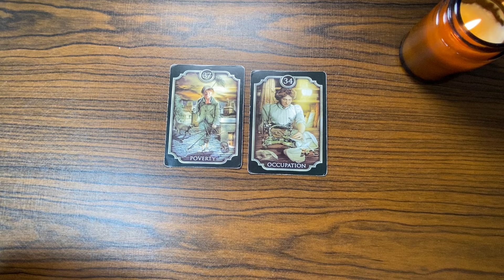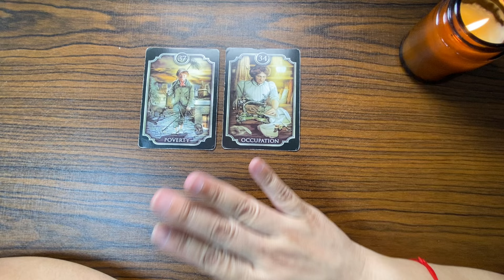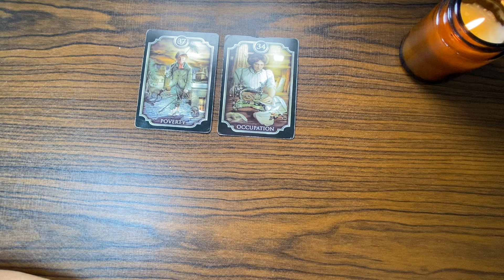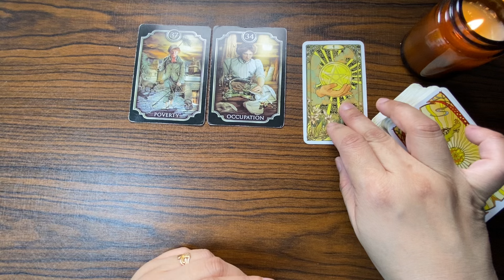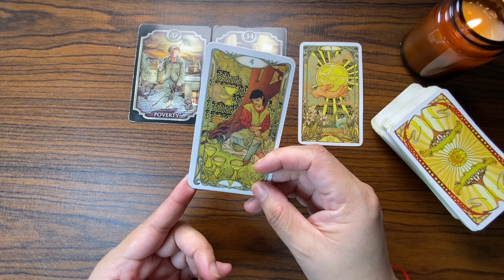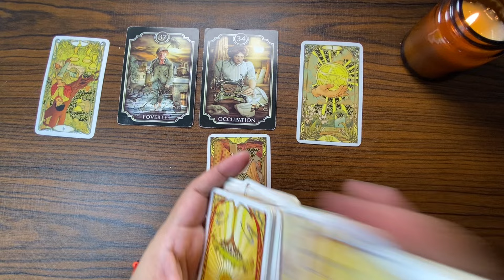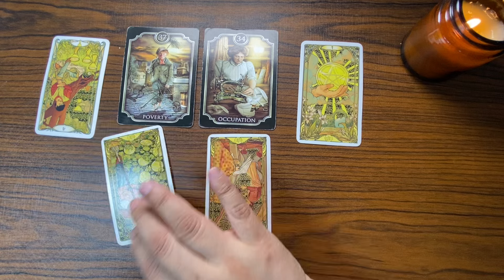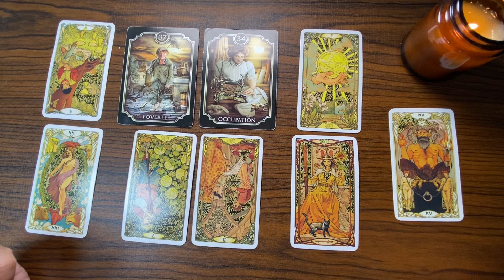WATER Signs (♓ Pisces ♏ Scorpio ♋ Cancer) DAILY tagalog tarot